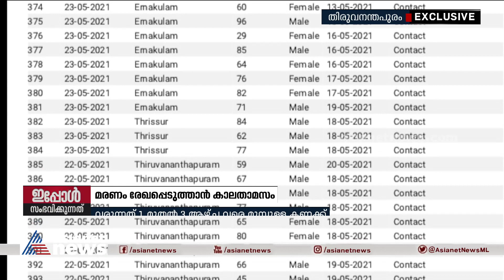കൊവിഡ് മരണം രേഖപ്പെടുത്താൻ കാലതാമസമെന്ന് വിമർശനം | covid register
Health experts alleges delay in Covid death registeringlകൊവിഡ് മരണം രേഖപ്പെടുത്താൻ കാലതാമസമെന്ന് വിമർശനം